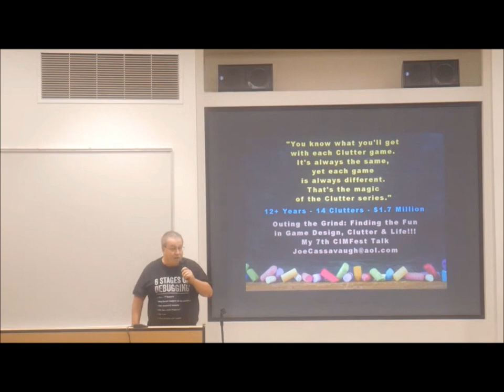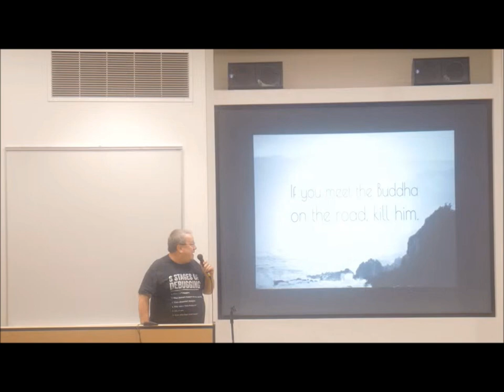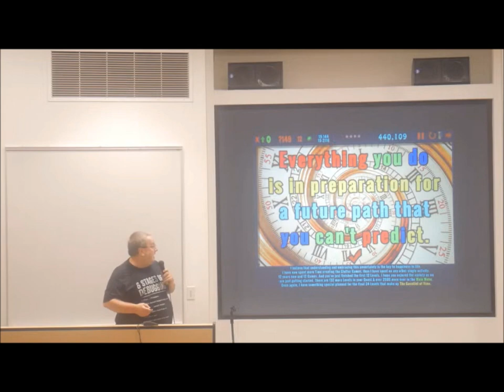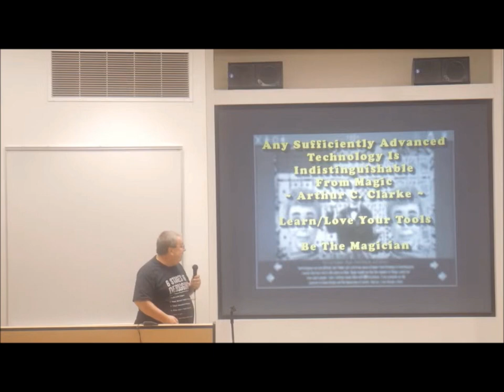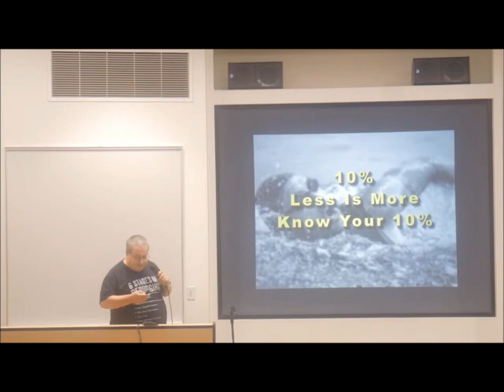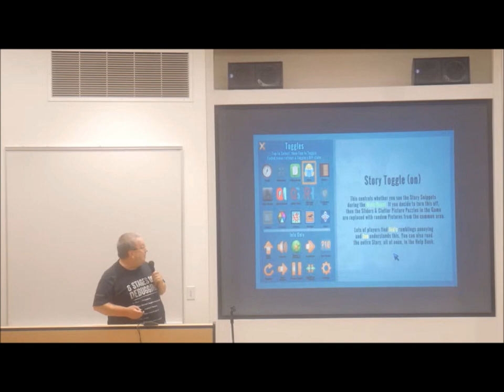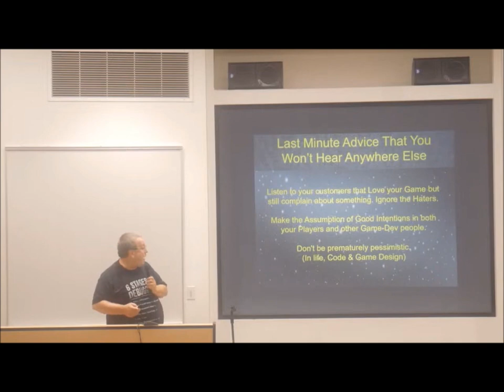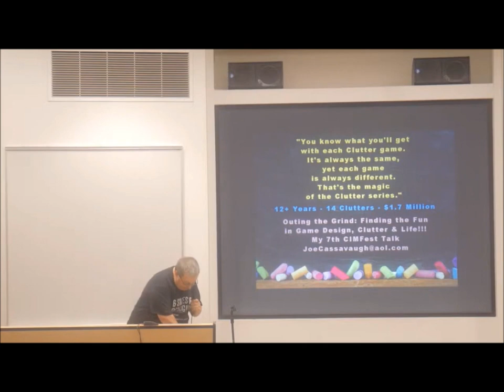Finding the fun in Game Design, Clutter, and Life!!!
Sorry about the initial video issues - they clear up quickly.

See how a successful indie game dev "Removes the Grind" in order to find the "Fun" in games (using Clutter examples specifically) and then also applying it to "Your Life as a Game".

Joe Cassavaugh

Joe as Puzzles By Joe has been "Living the Indie Dream" for 13+ years now. His Original-IP (Clutter Franchise - 13 Games) has over $5M in sales,  more than $1.5M net. His latest Clutter debuted at #1 on BigFishGames, and is the #3 Best Hidden Object Game of 2022 there. Joe's Clutter sparked many imitators and is now considered its own Sub-Genre of Hidden-Object-Games.

From CIMFest 2023